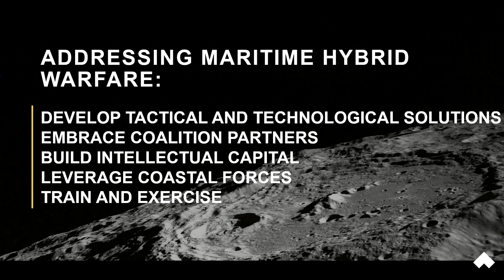We Must Train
In this essential video, defense expert Mark Holden emphasizes the criticality of training for hybrid warfare in today's complex security landscape. As adversaries continue to employ unconventional tactics, it is imperative to develop comprehensive training programs that address the multifaceted nature of hybrid threats. Mark delves into the key components of effective training, including scenario-based exercises, interdisciplinary collaboration, and the integration of emerging technologies. Gain valuable insights into enhancing readiness, adaptive thinking, and decision-making skills in the face of hybrid warfare challenges. Stay prepared and resilient by watching this video and leveraging Mark's expertise.

🔗 Connect with Mark Holden on LinkedIn to engage in discussions and stay updated on the latest developments in training for hybrid warfare: Connect with Mark on LinkedIn

to explore his consultancy services and discover how he can assist in designing and implementing effective hybrid warfare training programs.